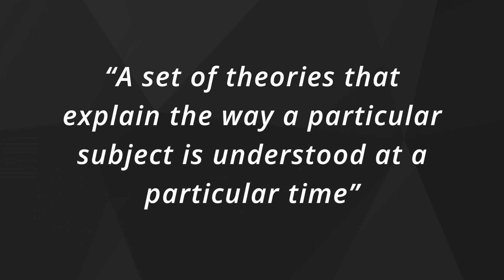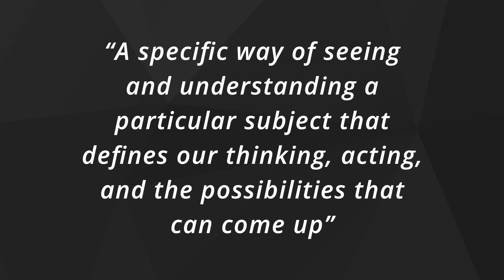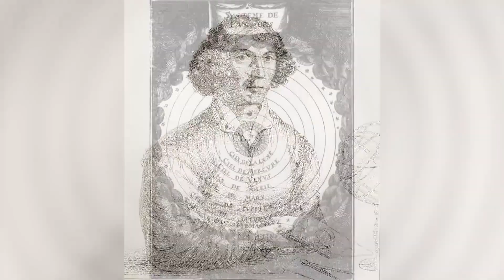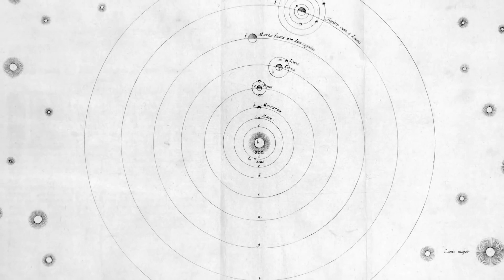One Man Changed High Jump Forever | The Story of Dick Fosbury and Paradigms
🦘 In 1968 one man changed the world of high jump forever 🤯 and taught everybody an important life lesson.

👉 Join my daily Newsletter "Idea Shots" and get 1% better than yesterday

⏲️ Timestamps

Introduction - 00:09
Part I: The Story of Dick Fosbury  and High Jumping - 00:53
Part II: Breaking Paradigms  - 01:45
Part III: Lessons from Paradigm Breakers - 4:46
Conclusion - 6:36

★FOLLOW US★

★ CREDITS ★